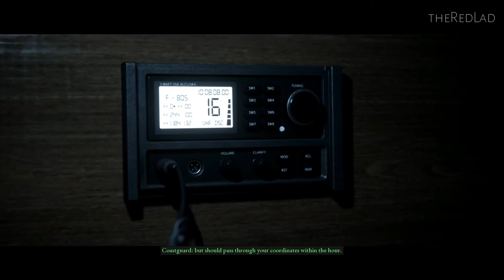The Dark Pictures-Man of Medan : Storm [Mission 3] {Walkthrough/Gameplay}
Mission 3 : Storm
[No Commentary]

IGN Review : There is a lot of horror-flavored glee to be found in Man of Medan, even in a story that takes itself rather seriously. Where Until Dawn played like a pastiche of an ‘80s slasher and a creature movie, Man of Medan is aiming for more mature, psychological horror in the vein of an Event Horizon or an In the Mouth of Madness, for better and worse. Centered around a cast of young diving wannabes who end up stranded on a mysterious WW2 freighter, it does a great job of building tension with its grim atmosphere and regular sudden shocks, but it lacks the character of its predecessor. In a game with such a fun concept, I could have used some more humor.
It doesn’t help that Man of Medan starts at a glacial pace. It is ostensibly to familiarize us with character dynamics and mechanics, but if this were a movie I would have left during its first half. Fortunately, its claustrophobic, Event Horizon-kissed latter half is well worth the wait, though it left me wondering why Supermassive didn’t kick off the real horror stuff it’s so good at much sooner.
Man of Medan’s po-faced sincerity translates to a weaker cast of characters. Supermassive has moved away from Until Dawn’s campy cast of horror stereotypes to a gang that’s more firmly based in reality, and with a couple of exceptions - Shawn Ashmore’s fun-loving Conrad and Chris Sandiford’s jittery Brad - they’re mostly unremarkable. But that’s never really mattered in a game where half the fun is watching all of them get murdered, because even characters who are dull on the outside are full of blood and guts on the inside!
And die they will, repeatedly. The bulk of Man of Medan takes place on an abandoned World War 2 Freighter where a plethora of spooks – and a handful of aggressive humans – await to send the cast to Hell with a bullet, a knife, or a jaw full of jagged teeth. There doesn’t seem to be a particular uniting theme with these nasties (unlike say, the wendigos in Until Dawn) other than that they scream a lot, but they’re effectively unnerving. The gore here is impressive, too. I only saw five deaths in two playthroughs - I was ok at keeping my characters alive - but each one was short, sharp and shocking; you can tell the developers had fun cooking these outlandish scenarios up.
I can’t say such inventiveness translated to the same for the ship itself, which is made up of a series of bland and uninspired corridors. Fixed camera angles mean directing characters through doorways is awkward, which became a little irritating when I was lost – which was frequently, because all the corridors look, well, the same. There is one fun sequence where Supermassive plays with this sense of labyrinthian disorientation, and I wish there had been more instances of subverting my expectations like this.
Of course, the real raw meat of Man of Medan comes with shaping these characters’ fates through the decisions you make. These come from building or shattering relationships with dialogue choices, exploration to reveal crucial story-changing items, and making your own decisions on the fly which will change your character traits. The former seemed to have straightforward repercussions: if you are kind to a character you will see that reflected in their actions - they’ll save you in a bind, for example - and they won’t if they absolutely hate you. The repercussions of your ever-changing ‘character traits’ are a little more opaque; I couldn’t tell if suddenly becoming ‘decisive’ or ‘cowardly’ meant anything on a storytelling level.
For the most part, though, consequences in Man of Medan did feel directly tied to my actions, whether they be minor – such as finding a knife to ward off a monster or running from it with no knife – or a major decision like attempting to escape on a speed boat and maybe getting shot in the head. Again, so much of the joy of this type of game comes from playing it again to push and prod at its systems, and I was delighted to save some of the characters in the second playthrough that I lost in my first.
Sometimes these deaths did feel a little unfair because quick-time events play a big part in Man of Medan’s action sequences. Although they lend themselves to a wonderful sense of panic as you try to escape a monster using a perfectly timed press of circle or triangle, it’s hard not to feel resentful when I lost a character, though. In the dialogue sections you’re able to go slowly and take your time to think and make the right decisions, but all of that gets snatched away if you aren’t quick enough on a moment’s notice. There’s a metaphor for life in there, I guess.

Sometimes these deaths did feel a little unfair because quick-time events play a big part in Man of Medan’s action sequences.